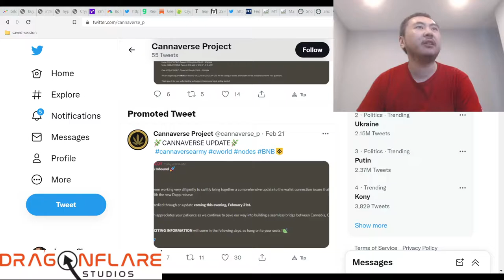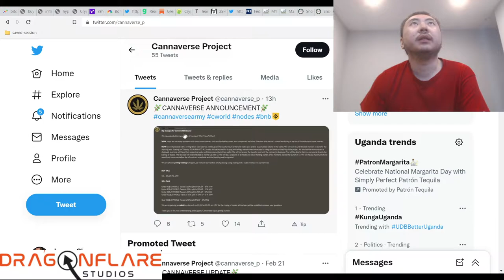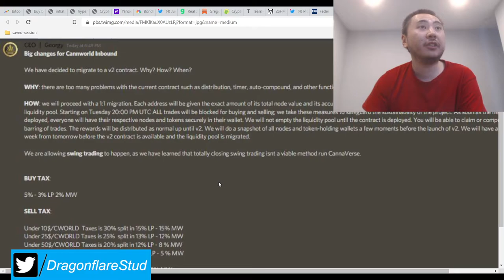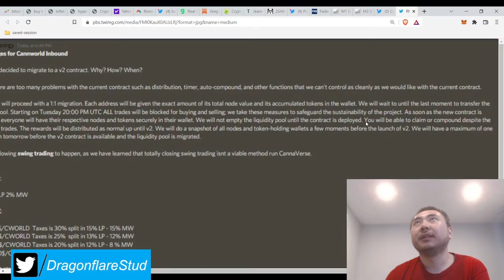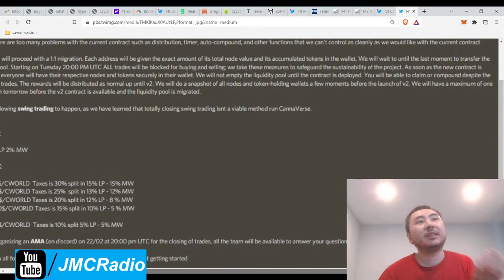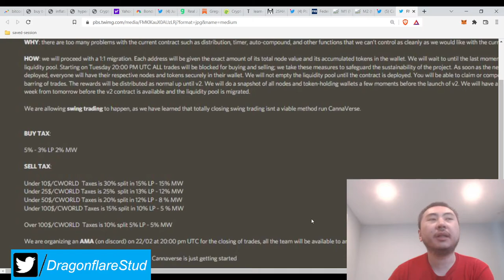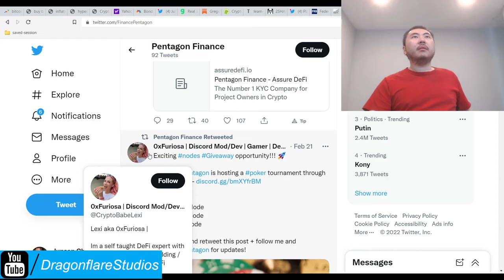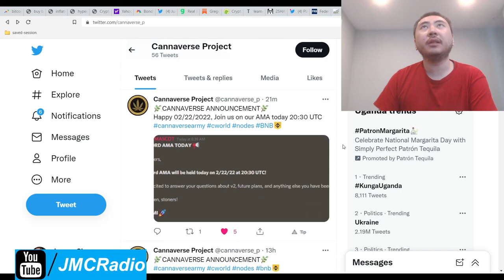Cannaverse Financial CWorld 2% Daily $Univ Fork Node V2 Contract - Buy Sells Locked Snapshot 1 Week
I personally like the new changes that are coming. As much as I liked the forced noding, it was causing too many problems and prevents listing on coinmarketcap and possibly coingecko. This is an absolute no go.

Version 2 looks great, albeit it seems confusing. But it seems like the more you try to sell in a transaction, the lower your tax rate. Not sure why Georgy is going with a reverse progressive tax system but I'm not worried.

You can compound, buy, and sell up until the migration is about to take place.